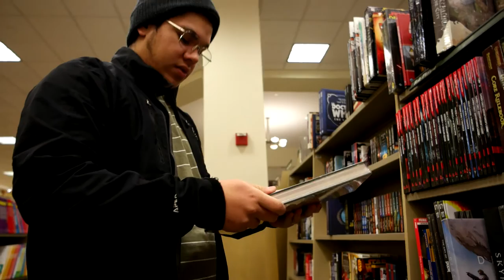EATING ROY ROGERS! MY FIRST TIME! | Valenzuela Vlogs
Alex has eaten Roy Rogers before but I haven't! Here's what we ate and what we thought! :)

music credit to: Otis McDonald -- Permission by artist.